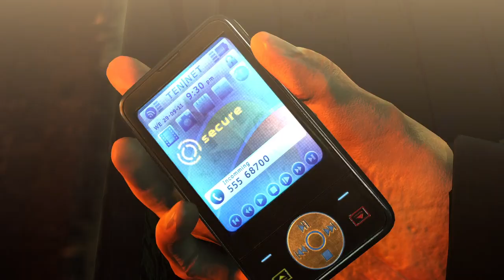Jonesy Plays Hitman Absolution - ep 11